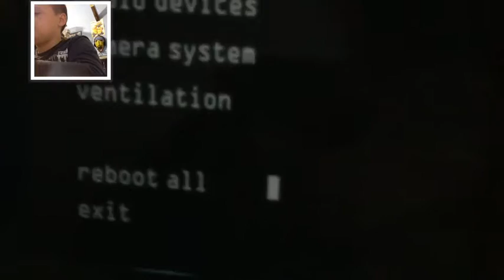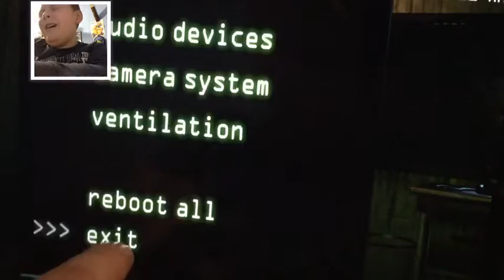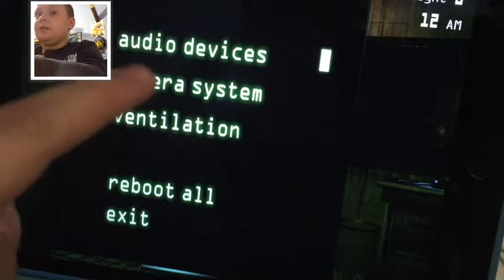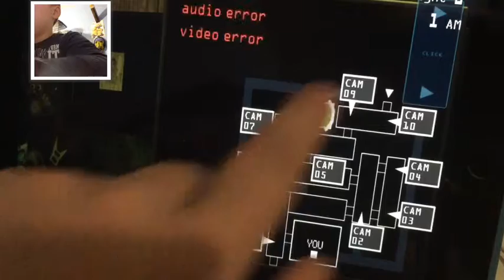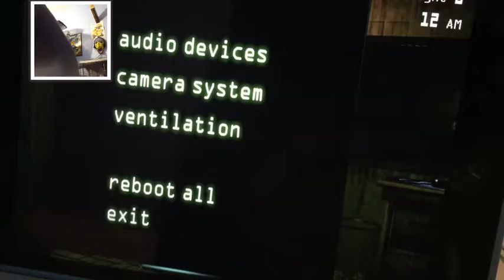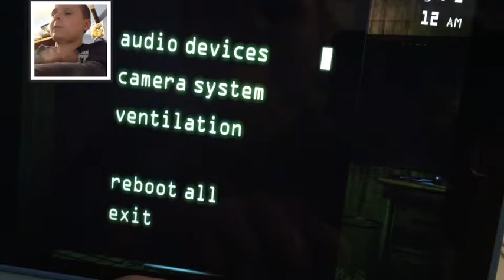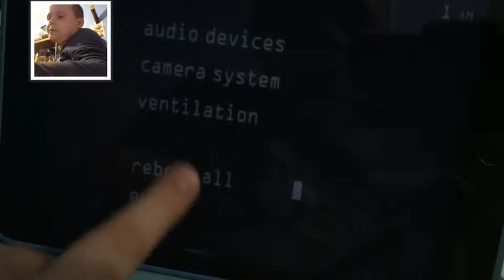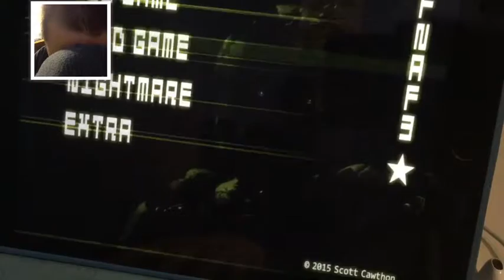no no NO!!!! Five Nights At Freddys 3 Nightmare Mode Gameplay Part 1